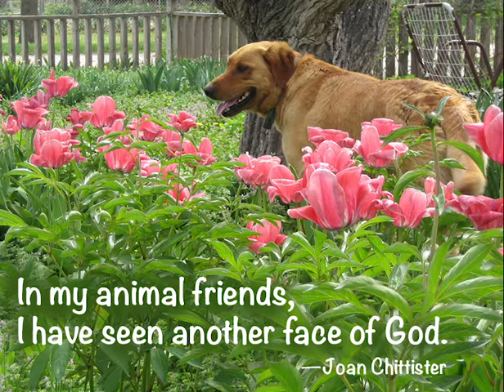One Minute with Joan Chittister: Animals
A short audio reflection from Joan Chittister: In my animal friends, I have seen another face of God.